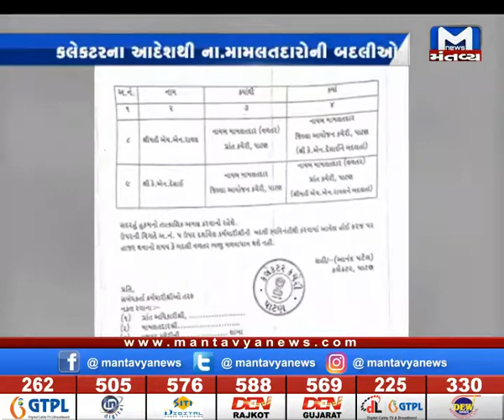પાટણ : કલેકટરના આદેશથી ના.મામલતદારોની બદલીઓ